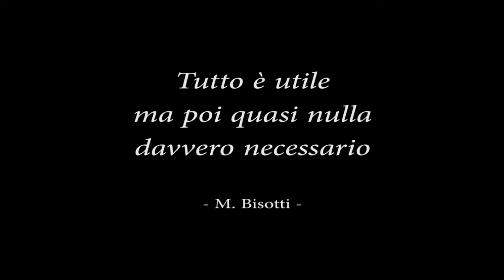alpe devero neve risotto luganega e borromea... what else?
riediting di un vecchio video

sembra passata una vita... uno dei primissimi miei video "tanto per" e primissimo sopralluogo per una ciaspolata. incredibile come da una prospettiva completamente nuova un giro tanto semplice faccia scaturire miriadi di considerazioni, non avete idea.

per la cronaca: negli anni per un motivo o per l altro questa ciaspolata non sono mai più riuscito a farla 😅

ps. adesso mi viene in mente che per il futuro potrei anche girare una bella videoricetta su risotto cookin' wild alla borromea, speciale birrozzo di @al.frate.birraiolo cesano maderno... altro che